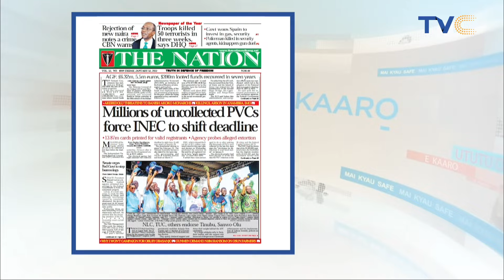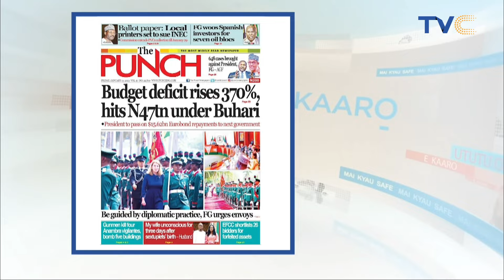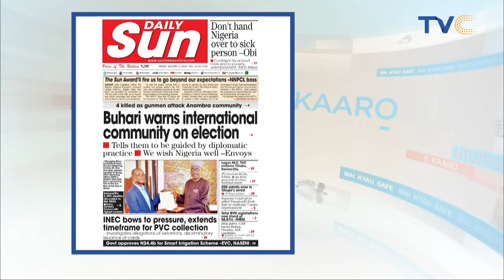(VIDEO) Unizik Lecturer Delivered of Seven Babies Billed N19m, Cries For Help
A medical doctor with the General Hospital, Garaku, Kokona Local Government Area of Nasarawa State has died of Lassa fever.